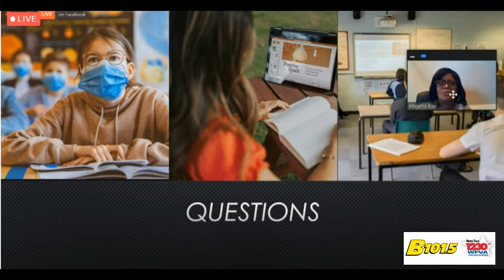City School Board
Fredericksburg School Board members talk about the difficult decisions involved in a return to school--and the heroic work of many teachers.